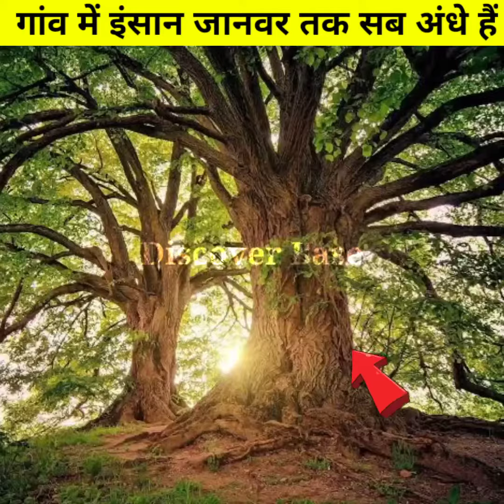Most Mysterious Village of Mexico (Tiltepec) इस गांव में इंसान से लेकर जानवर तक सब हैं अंधे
इस गांव का नाम है टिल्टेपक। मीडिया  के मुताबिक, इस गांव में जोपोटेक जनजाति के लोग रहते हैं। कहते हैं कि यहां जन्म के समय बच्चे बिल्कुल ठीक होते हैं, लेकिन उसके कुछ दिनों के बाद ही उनकी आंखों की रोशनी चली जाती है, यानी वो अंधे हो जाते हैं।